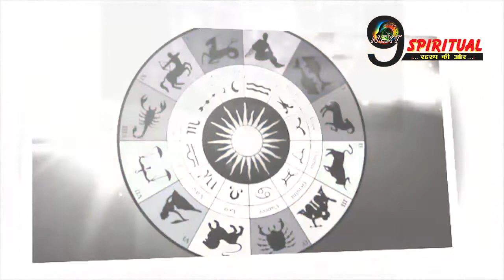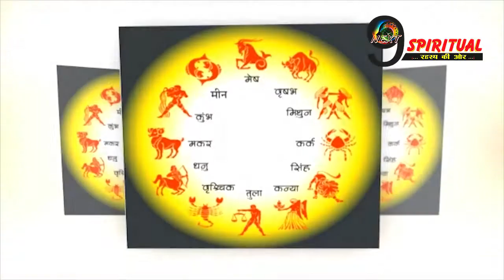इन 3 राशियों पर मेहरबान हैं देवी लक्ष्मी और विष्णु देव, बन रहा है लाभ का योग,कार्यों मे मिलेगी सफलता